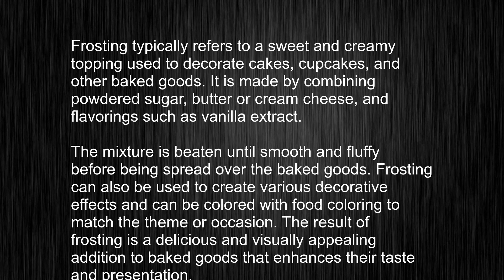What's the meaning of "frosting", How to pronounce frosting?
This video tells you what "frosting" means, how to pronounce it, provides a pronunciation guide and an accurate definition.
   00:00 Pronunciation
   00:23 Meaning

   - What is the meaning of frosting
   - How to say frosting
   - What is the definition of frosting
   - How to pronounce frosting

   Visit our free audio/video dictionary tutorial to learn how to correctly pronounce words/names and to learn their meanings, definitions, just like frosting definition and meaning in Merriam-Webster, frosting definition and meaning in Collins English Dictionary, frosting definition and meaning in The Oxford English Dictionary, frosting definition and meaning in Longman Dictionary of Contemporary English, frosting definition and meaning in Cambridge Advanced Learner's Dictionary, and more.